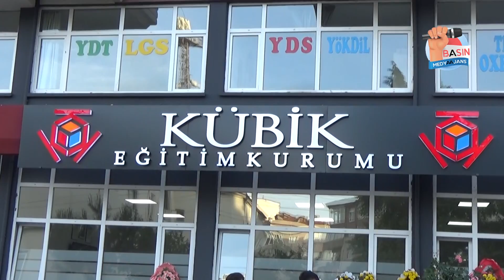KÜBİK eğitim kurumları hizmete açıldı…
Karadeniz Ereğli ilçesinde KÜBİK eğitim kurumları düzenlenen tören ile hizmete açıldı.

Ereğli’de Murat Refik Odabaş, Burç Demirbaş ve Ali Özbayram’ın girişimleri ile kazandırılan KÜBİK Eğitim Kurumları Müftü Mahallesi Göztepe Sokak üzerinde açıldı. Düzenlenen törene Ereğli Ticaret ve Sanayi Odası Başkanı Arslan Keleş, Milliyetçi Hareket Partisi İlçe Başkanı Rahman Demirtürk, Milliyetçi Hareket Partisi İl Başkan Yardımcısı ve Ereğli Sivaslılar Dernek Başkanı Ali Toprak, Cumhuriyet Halk Partisi İlçe Başkanı Eylem Ertuğrul, Ak Parti Zonguldak İl Başkan Yardımcısı Fatih Çakır, Önceki dönem belediye başkanı ve iş insanı Murat Sesli, Türk Eğitim Sen Zonguldak Şube Başkanı Şahin Ören, eğitim kurumları sahipleri, eğitim camiasının isimleri ve davetliler katıldı. Açılış konuşmasını iren Kurucu sözcüsü Burç Demirbaş, katılımlarından dolayı davetlilere teşekkür etti. Ereğli Ticaret ve Sanayi Odası başkanı Arslan Keleş’te eğitim girişimcileri Murat Refik Odabaş, Burç Demirbaş ve Ali Özbayram’ı tebrik ettiğini ifade etti.

Yapılan konuşmaların ardından açılış kurdelesi kesildi. Açılışın ardından davetliler kurumu gezdi. Açılış töreni ikramların ve yapılan sohbetin ardından sona erdi.